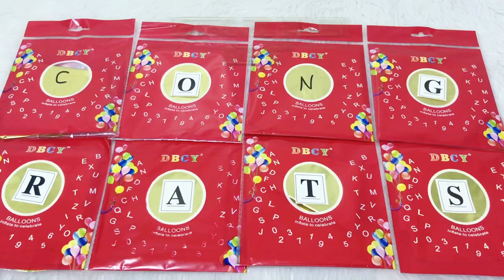DIY 2021 Graduation Theme Balloon Bouquet/ Balloon Tutorial / Balloon Bouquet Ideas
2pcs. Grad Theme Foil Balloon
CONGRATS Gold Letter Foil Balloon /size 16”
1pc. Number 1 Gold Foil Balloon /size 16”
1pc. Number 0 Gold Foil Balloon /size 16”
2pc. Number 2 Gold Foil Balloon /size 32”
2pc. Blue Star Foil Balloon / size 10”
18pcs. Sky Blue Latex Balloon / size 10”
6pcs. Gold Chrome Balloon / size 10”
8pcs. White Latex Balloon / size 5”
1pcs. Long Balloon /size 260
1roll Ivy Grip Tape
Manual Air Pump
Scissors

This balloon design is perfect for a simple birthday gift for your love ones. You can make any theme using any types of balloons.